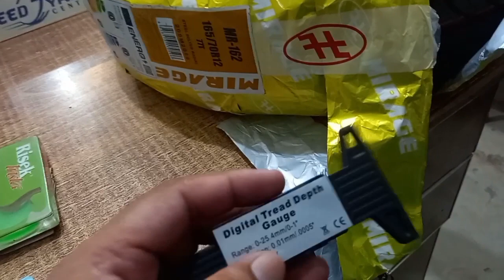New Tyre tread Depth vs used tyre Tread Depth | When car tyre need to change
new tyre
how check car tyre tread depth
when need to change to car tyre
car tyre replace
yre tread inducator
how to check tired tread depth
hoe to usr tyre tread deptj guage
how to check the tyre condition